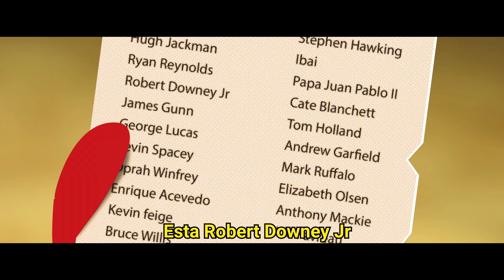Wolverine y Deadpool visitan la Isla de Jeffrey Epstein - 100% real (Animation)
Que pasaría si Wade y Logan intenta escapar de la TVA y caen en la temible isal de Jeffrey Epstein? D: